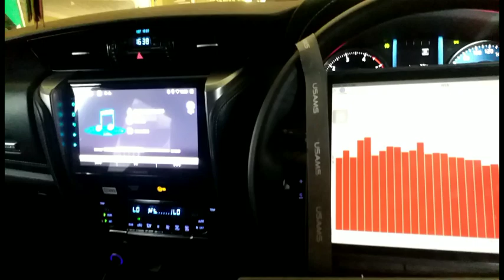Midnight Tuning | Workshop Mojokerto